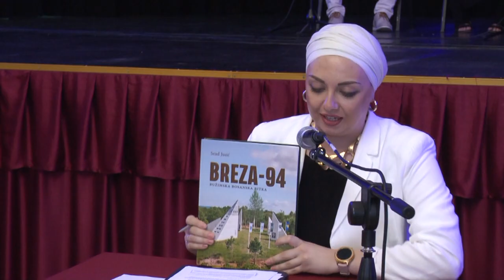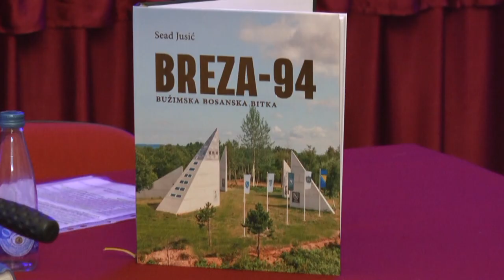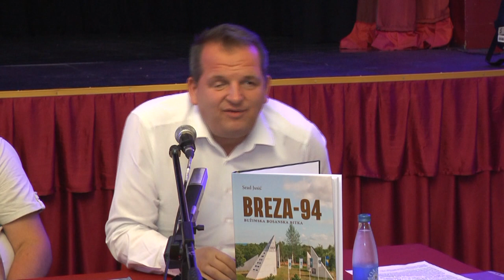Breza '94. - Bužimska bosanska bitka - Promocija u Travniku - Juni 2021